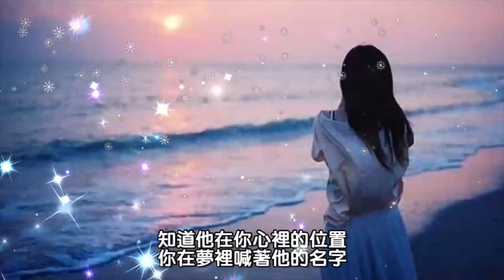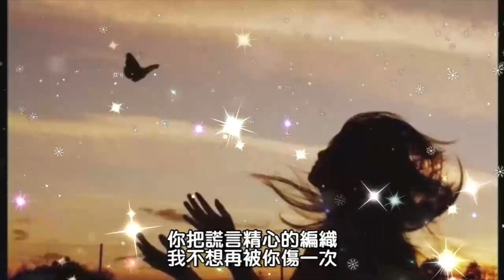(傷心城市)【HD】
高音質  高畫質1080p【HD】
歸版權擁有者.可獲得廣告收益